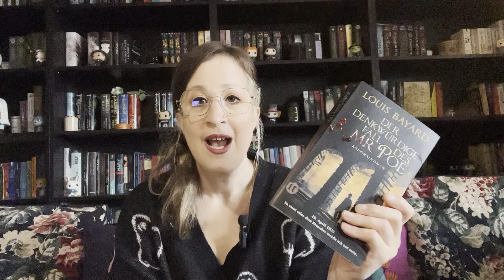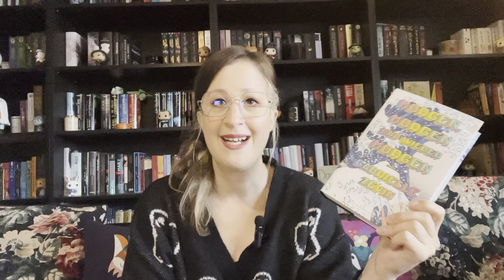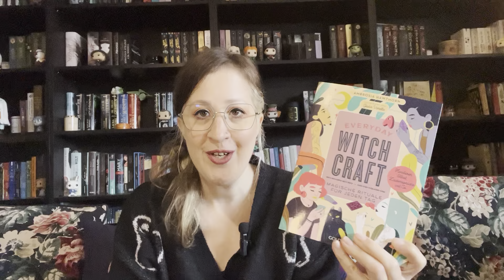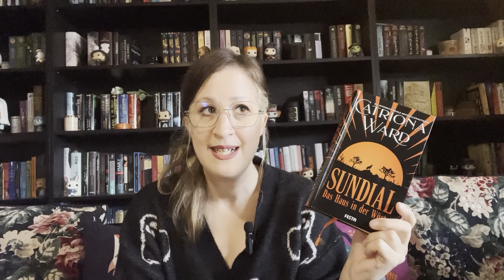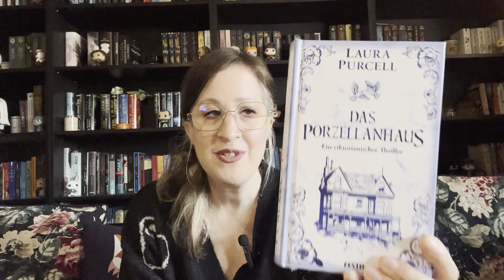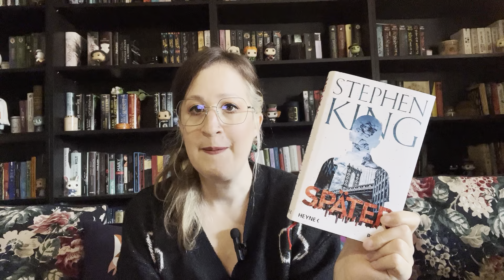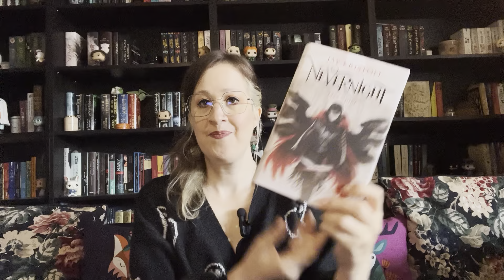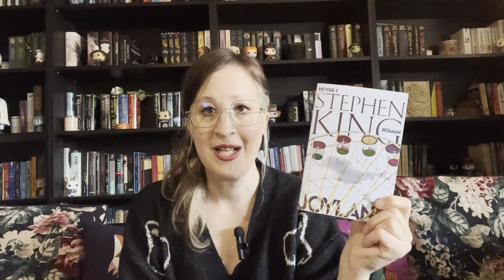Lesemonat August 📚 | neue und gelesene Bücher 👻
in diesem Video spreche ich mit euch
über mein Lesemonat August.
Viel Spaß beim zuschauen.
Eure Janine

Alle Bücher aus diesem Video

Rezensionsexemplare sind mit **
gekennzeichnet

Bücher

0:00 Start
Neue Bücher:
1:35 * - der denkwürdige Fall des Poe
4:00 * - Gladiatoren/ Superhelden/ Vampire / Star Wars/ Jane Austen
8:22 * - Fourth Wings
9:45 * - Morgen, Morgen und wieder...
12:25 * - ** die Unbändigen
18:40 * - Die Ghibliothek
19:33 * - ** Witchcraft
22:33 * - Wenn sie wüsste
24:08 * - ** Sundial
31:07 * - das Kloster des geheimen Baumes 2
32:01 * - Frankenstein
33:40 * - Vampire Academy
36:10 * - ** das Porzellanhaus
39:20 * - Harry Potter
42:55 * - Im Netz des Dämonen
43:45 * - Halloween

Gelesene Bücher
45:06 * - Später
 * - ** Witchcraft
 * - ** Sundial
47:05 * - Das letzte Haus der Needless Street
51:16 * - das Grubenbuch
54:33 * - Nevernight 2
57:08 * - Ich lebe noch
* - Vampire
01:01:00 * - Joyland

01:04:55 Hörbuch

01:06:55 Kreatives

 1:10:12 Abspann

Schaut auch auf meinen anderen Kanälen vorbei 🥰

Danke fürs lesen und zuschauen 🥰